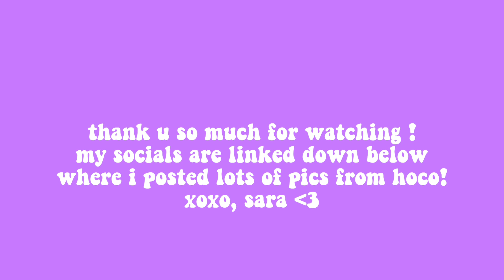homecoming 2019! ( grwm + vlog )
snap; @sarajoy131
VSCO: saraxjoy
music
DJQuads Missing Someone